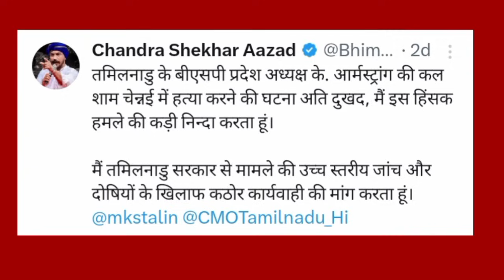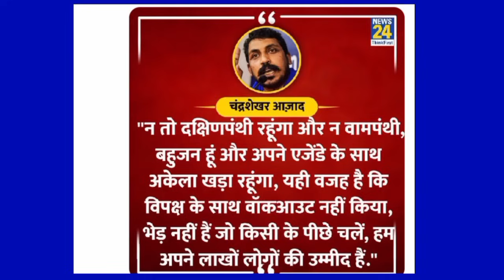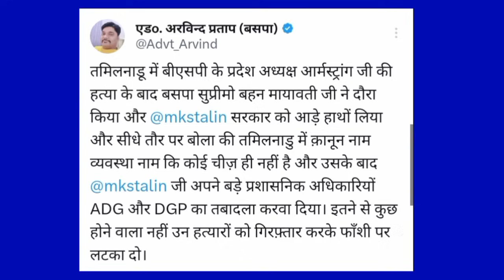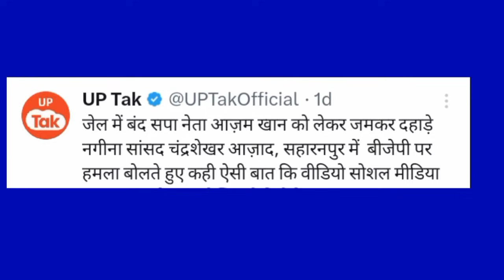बसपा को मिला 5 बड़े दलित नेताओं का साथ!मायावती ने तमिलनाडु में किया बड़ा आंदोलन#deshipsbvlog